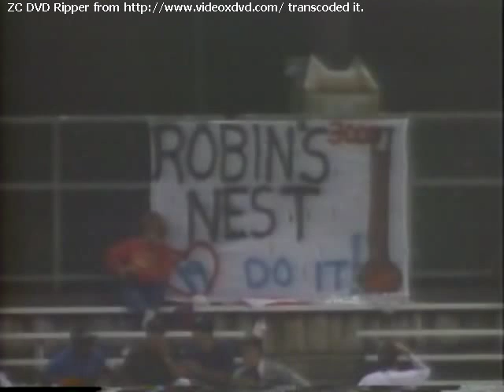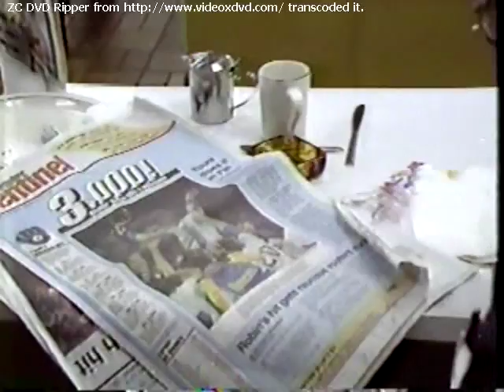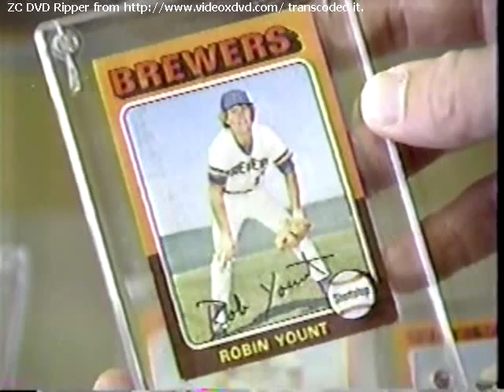Announcing at County Stadium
My dad and I announcing at Milwaukee County Stadium during the 1st inning of Robin Yount's 3,000th hit game on September 9, 1992.